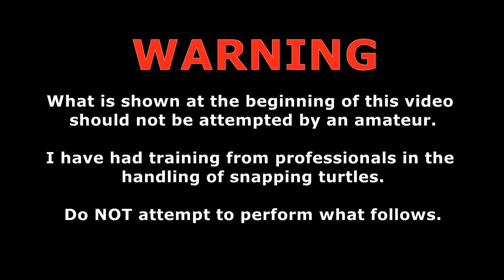Common Snapping Turtle - Herp Quest #11 (Herpetology Education)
During the spring, once temperatures are warm enough, turtles are on the move!  And for that reason, I start traveling with a laundry basket in my vehicle, should a road crossing testudine need assistance.  Lets get to know Chelydra serpentina, the Common Snapping Turtle who I found hitch-hiking on the highway one June morning!

Herp Quest is a series dedicated to celebrating and learning all about herpetology (reptiles and amphibians).  Whether they be our cold-blooded friends in our back yards, out in the field, or even some of the ones we cherish as pets, if it's a reptile or amphibian, it's definitely something I want to learn more about.  Let's learn some herpetology together!